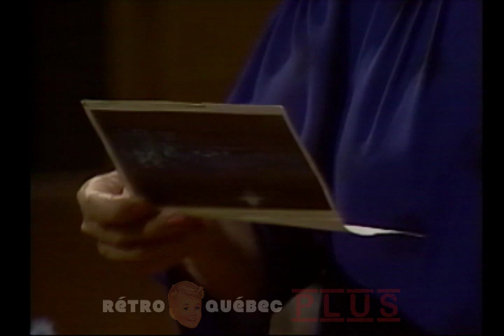Dis-moi le si j'dérange... - 1984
Dramatique de Janette Bertrand

Comédienne: Juliette Huot